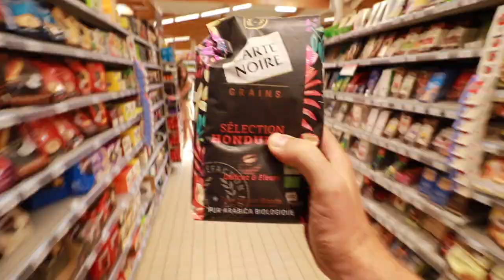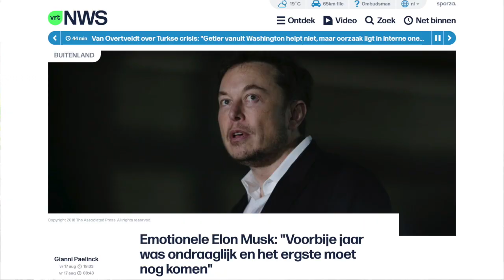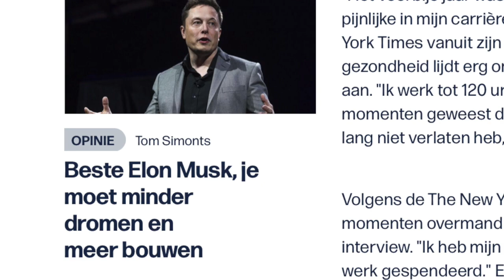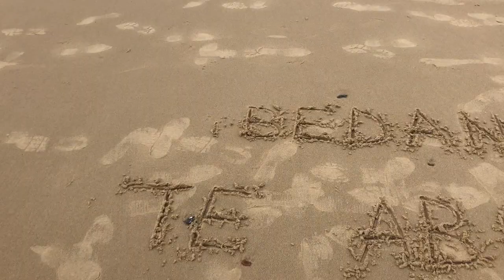Bedankt om te abonneren... (kampeerweekend deel 2)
2de deel van ons kampeerweekend, bootjes, de zee en nog véél meer.

The technical stuff:
The big thing
The lens of the big thing
The mic of the big thing
The tripod of the big thing
The small thing
The lens of the small thing
The tripod of the small thing
The point and shoot thing

thanks, you are the best 👍